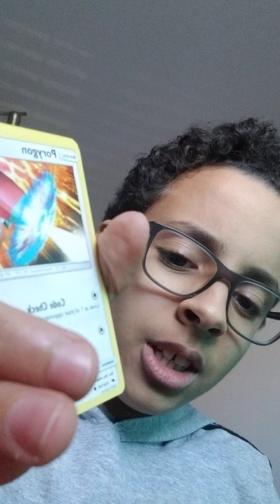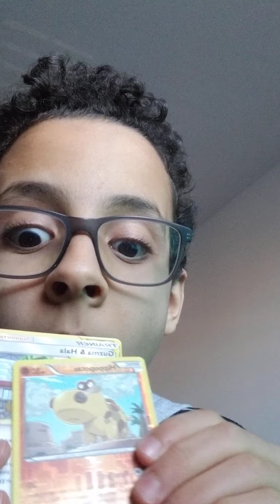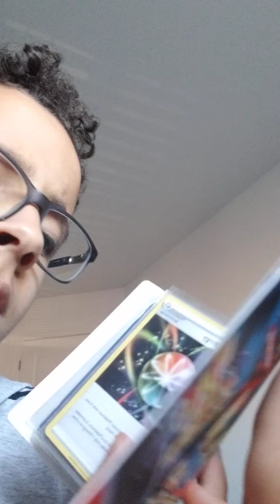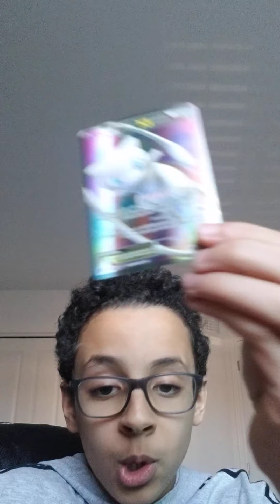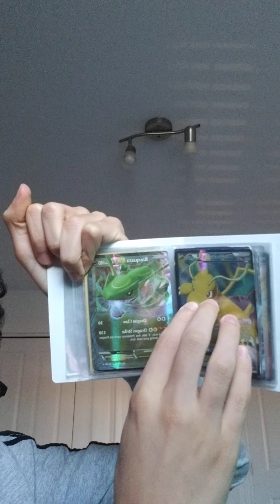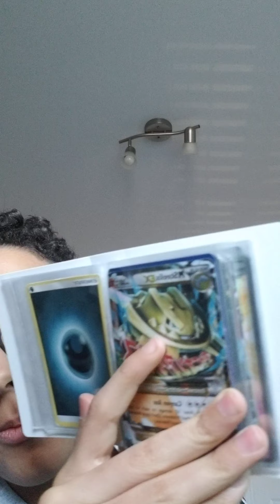petit pack opening